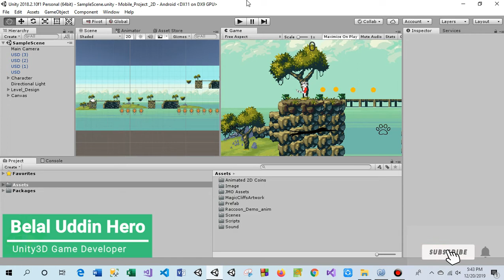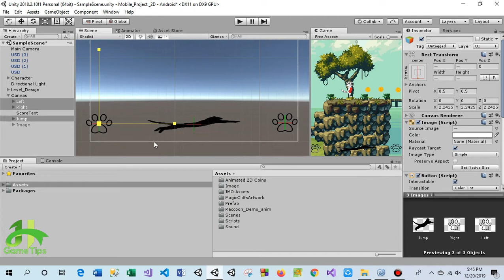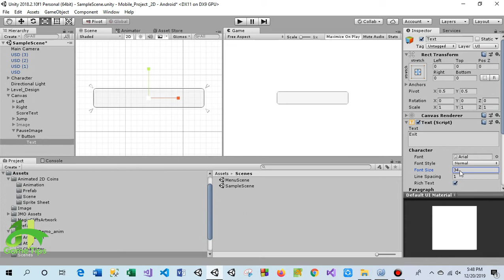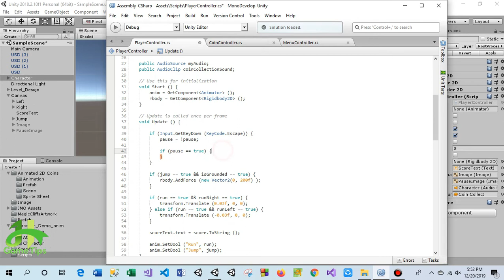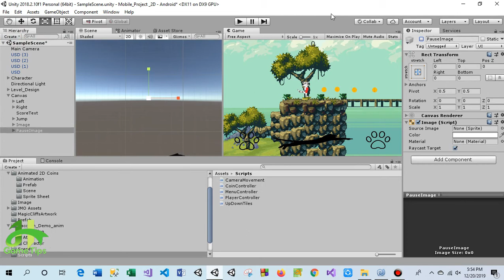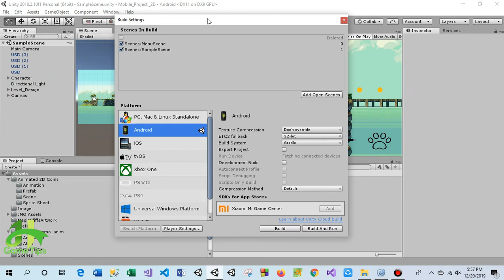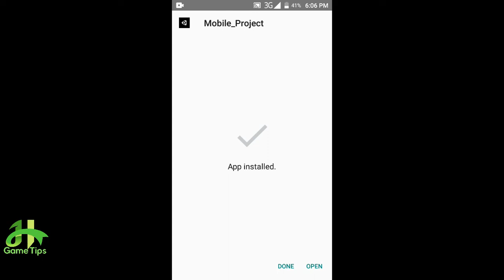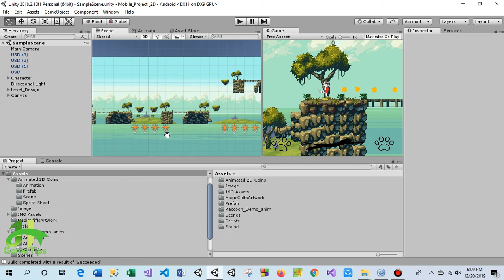Unity3D Tutorial | 2D Mobile Game | How to make a 2D game in Unity | Part 06 (Final)